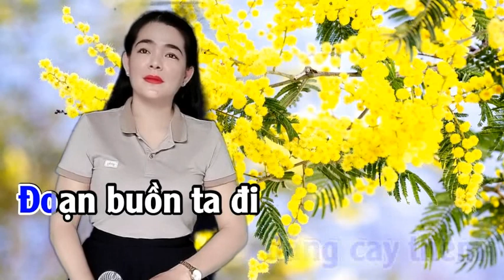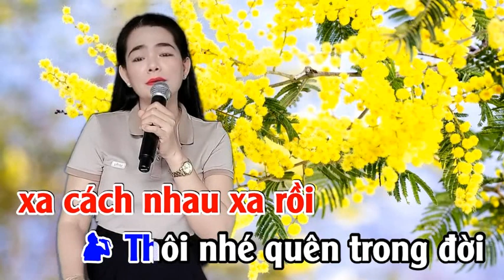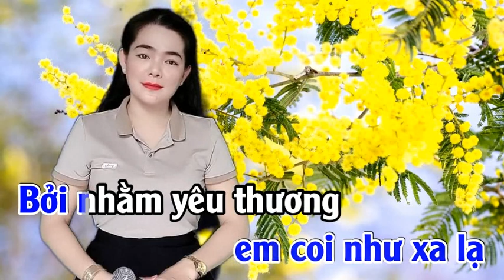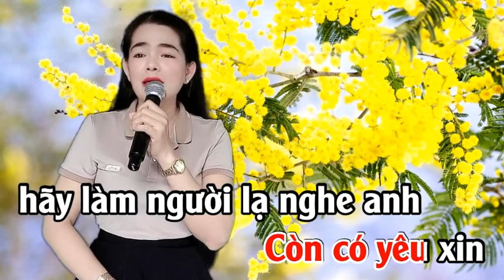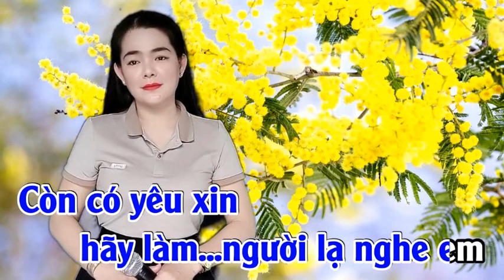Xin Làm Người Xa Lạ - HOÀNG VĂN & NỮ HIỆP BT